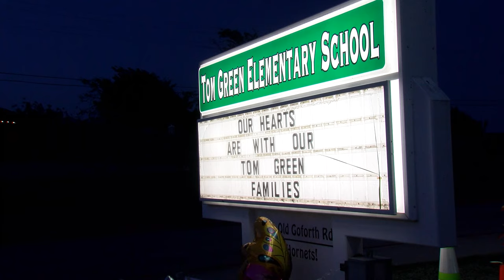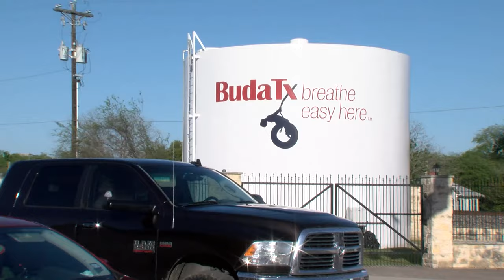Central Texas parent demands accountability after fatal bus crash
A Hays CISD parent called for accountability at all levels following a fatal bus crash involving a cement truck driven by Jerry Hernandez, who was allegedly sleep-deprived and under the influence of drugs, resulting in the deaths of Ryan Wallace, 33, and Ulises Rodriguez Montoya, 5.